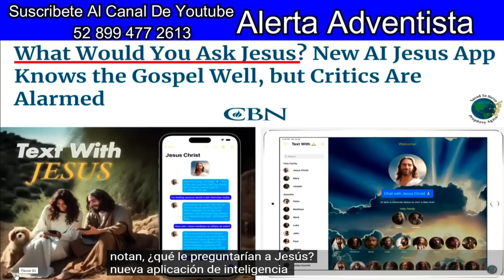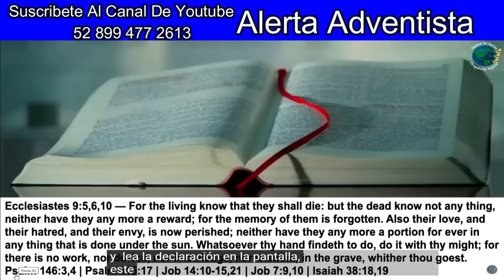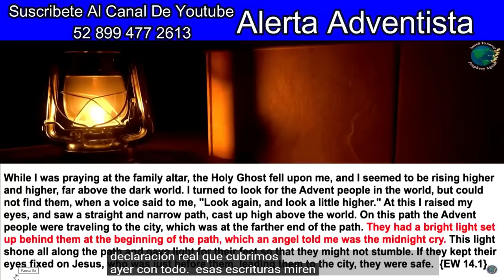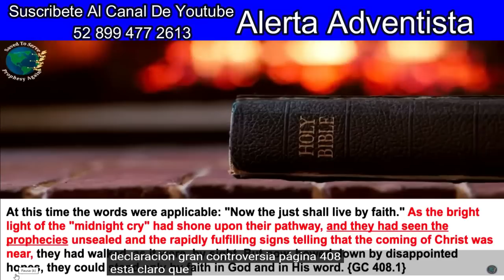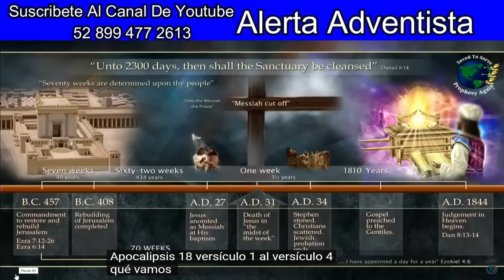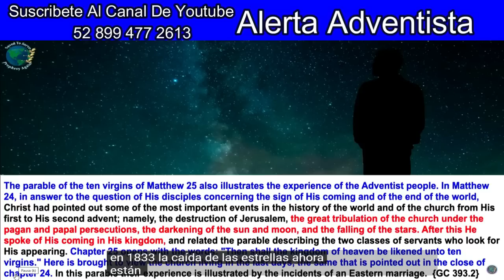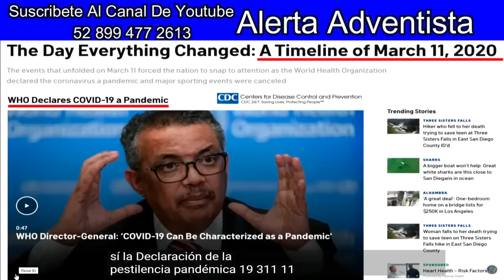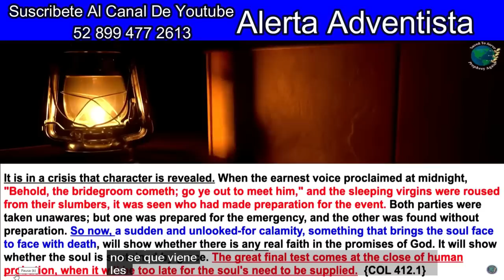Serie-2 Clamor De Media Noche. y Tambien Cubriendo Eventos Actuales. Technologia I.A, Satanica